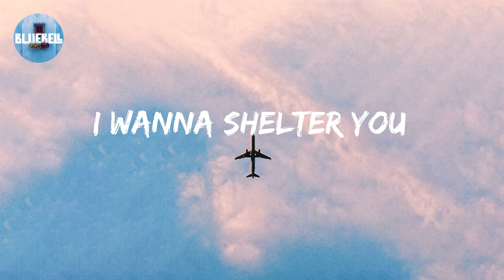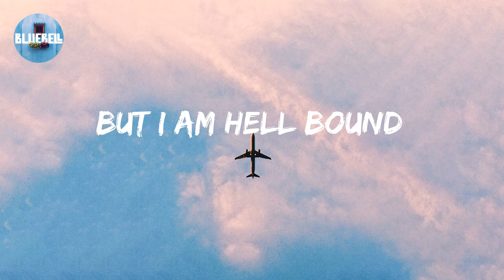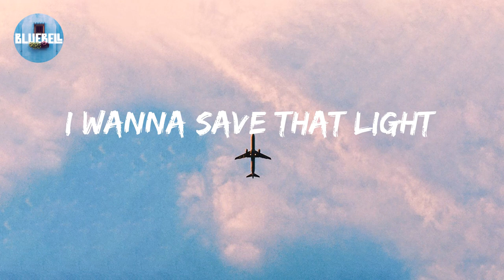Imagine Dragons - Demons (Lyric video)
Demons Lyrics